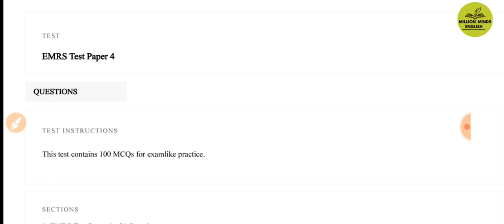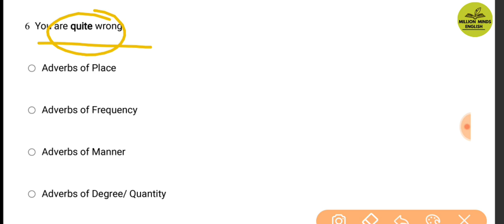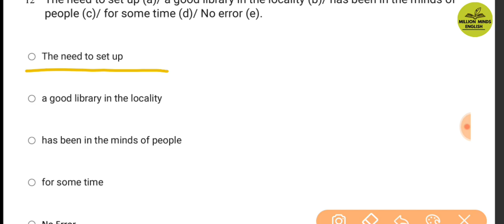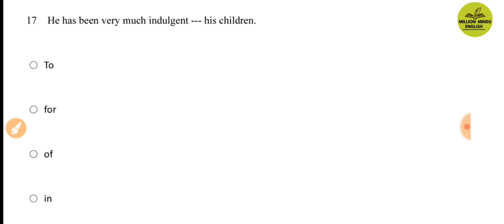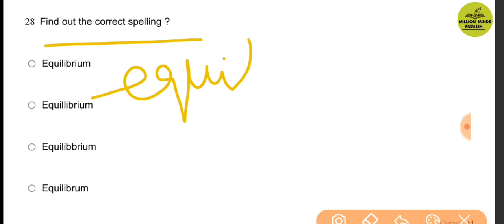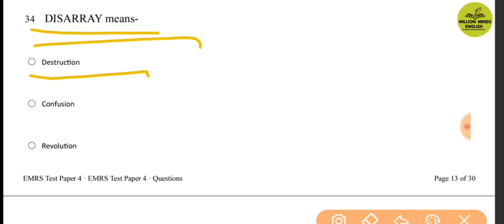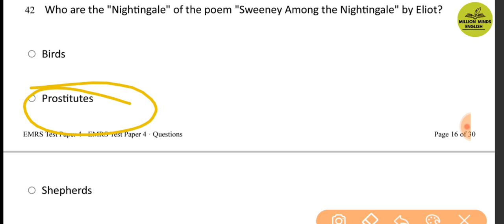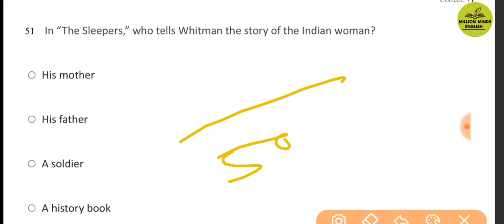EMRS TGT PGT ENGLISH Practice Sets || Practice Set 4|| Part 1 || EMRS TGT PGT ENGLISH MCQs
This lecture is a part of  EMRS TGT PGT English preparation course. In this lecture we will learn 'ST Coleridge's Dejection an Ode.' The medium of the lecture has been kept Hindi especially for easy access to the course.

TS Eliot

Ernest Hemingway

Literary Terms

QUERIES-
Million Minds English  English Vocabulary
English Literature
English Grammar Class
UPTET English
CTET English
UPTGT English
UPPGT English